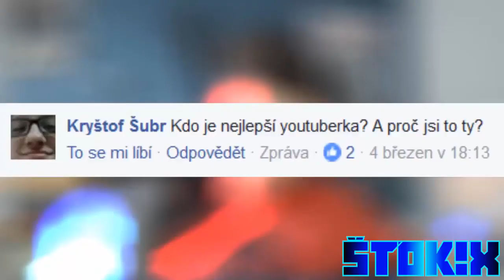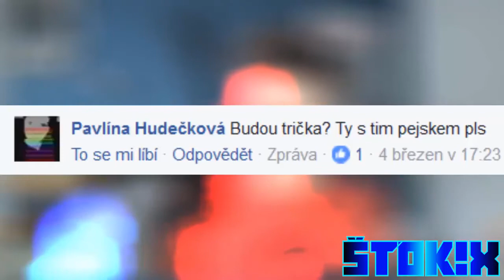[YTP] PROFÍK BENATAR :D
Dneska to bude YTP na "PROFÍKA BENATARA". :D Pokiaľ sa vám tento YTP páčil, nezabudnite dať LIKE alebo zdielať svojim kamošom. :D